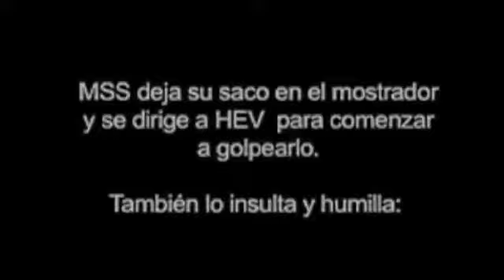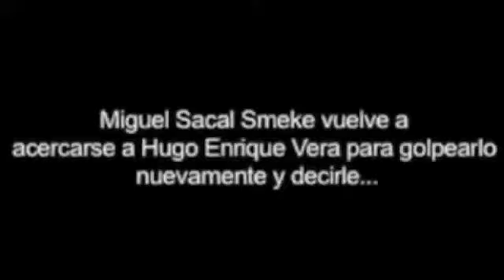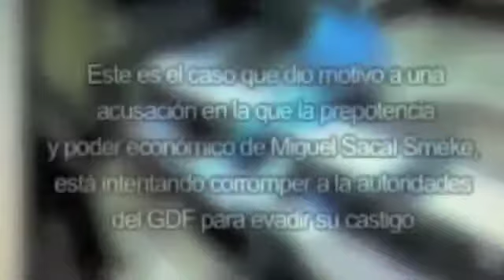El gentleman de la Lomas manda a volar a la autoridad judicial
El empresario Moisés Sacal ha rechazado acudir a audiencias del proceso que se le sigue por golpear a un empleado.